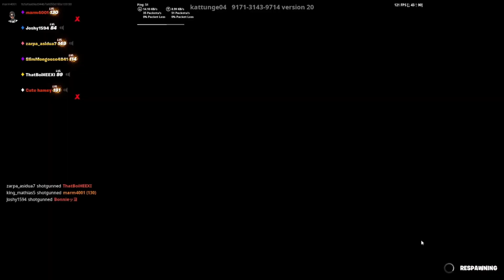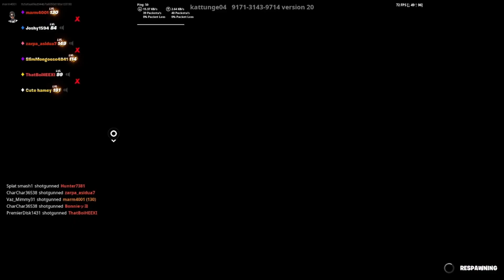PLAYING EDIT PUMP WARS IN FORTNITE